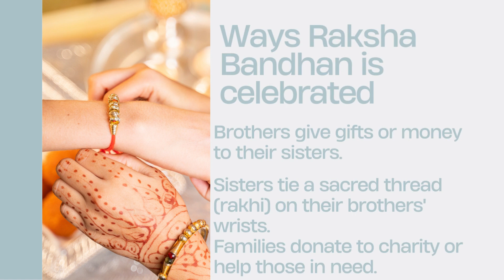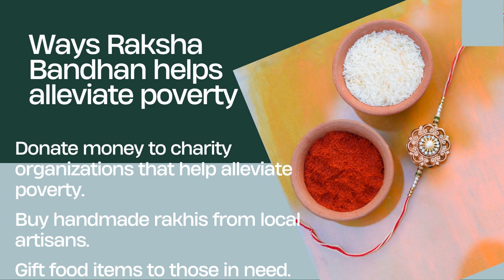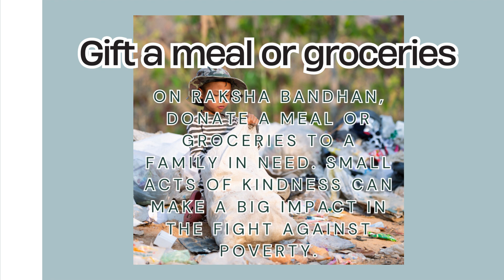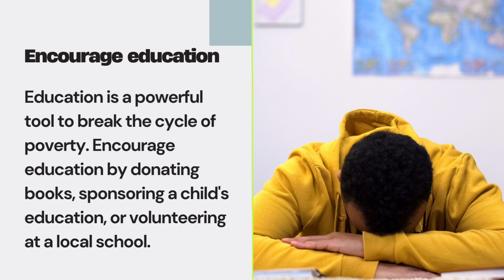Raksha Bandhan Celebrating the bond of love and kindness